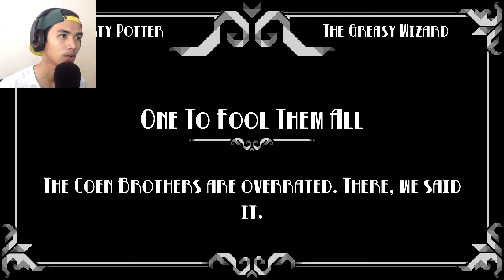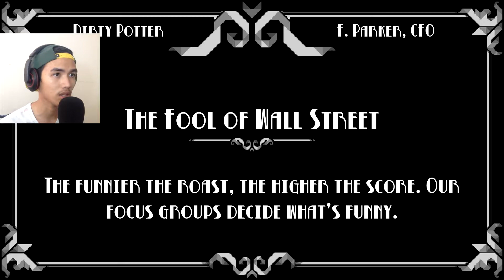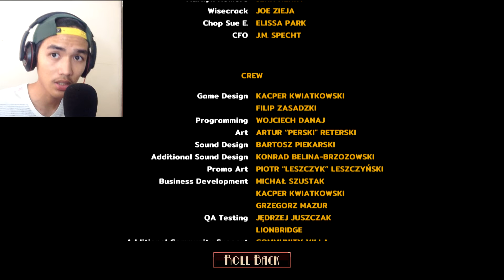SOMEBODY CALL THE FIRE DEPARTMENT, THESE GUYS ARE BEING BURNED! | Oh Sir... The Hollywood Roast #2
Snapchat ➤ Ryanmaukeezz

HEY GUYS!!!~ My name is RYAN and I'm going to be an aspiring and will soon be a growing Channel here in Youtube.
I post new videos daily every 9 PM PHT so that's 6 AM PST. My goal is to entertain a lot of people and to show everyone HowToRyan get it?

On here, you'll find lots of stuff on How to be a Ryan like random games, INSANE Challenges, COOL experiments, FUN DIY's and more SILLY stuff that you'll love!
Well.. Not literally a Ryan, but you get my point right? Byeeee~